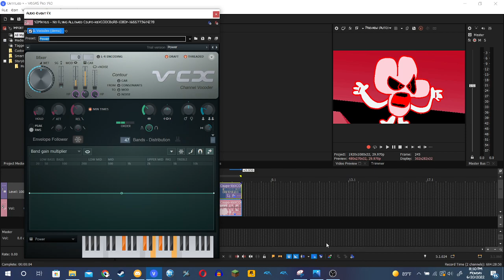How to make RedHybridPower